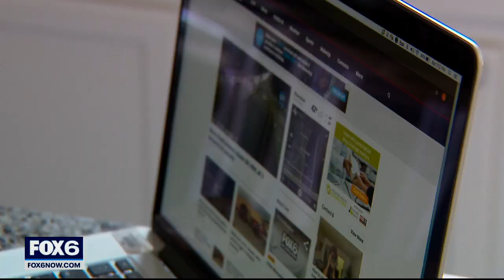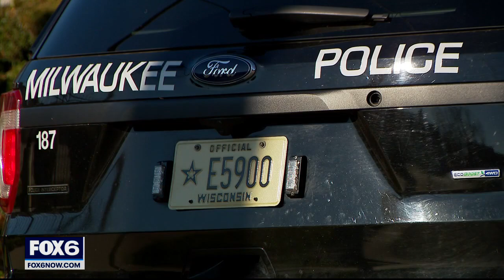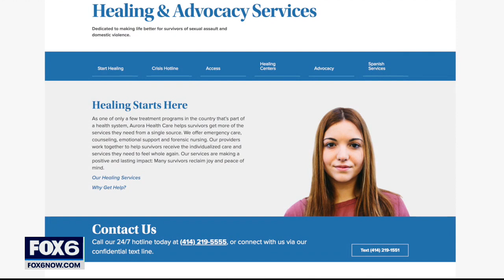New mental health services available in Wisconsin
People in Wisconsin calling into the National Suicide Prevention lifeline are now more likely to be connected with someone in-state.